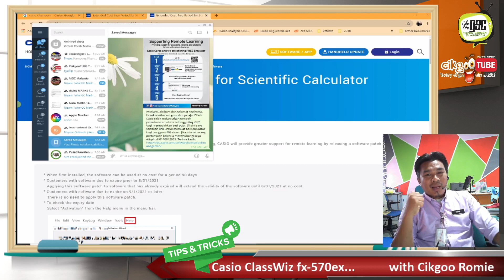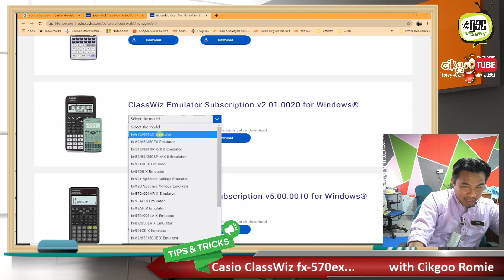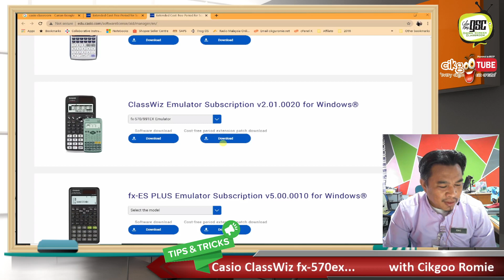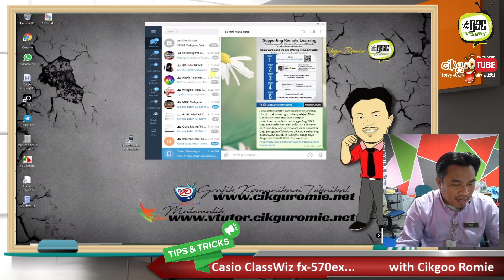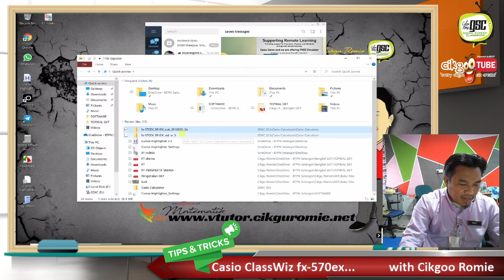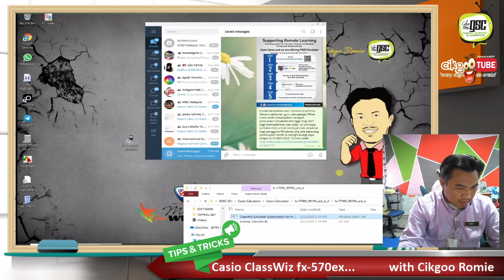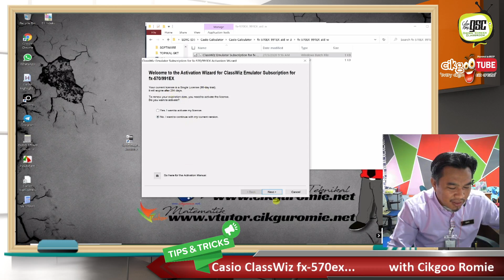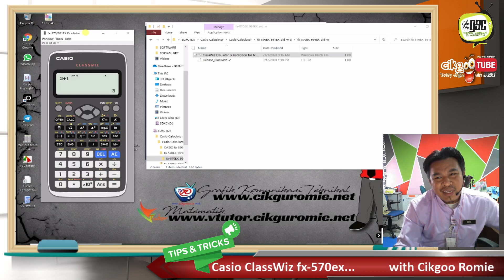Emulator Casio Classwizz free Sehingga Ogos 2021